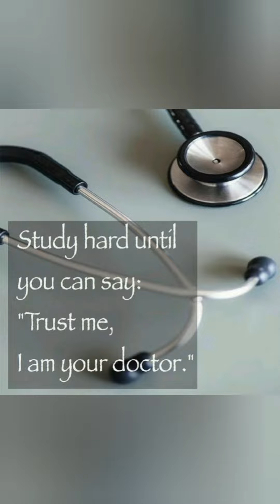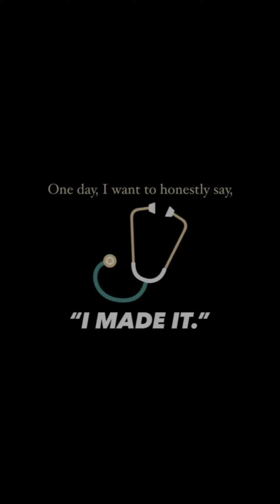medical dpz for doctors also wallpapers/WhatsApp dpz for girls/dpz for MBBS and medical students